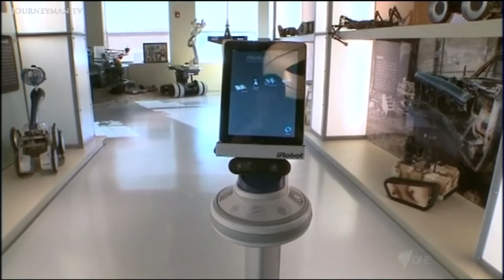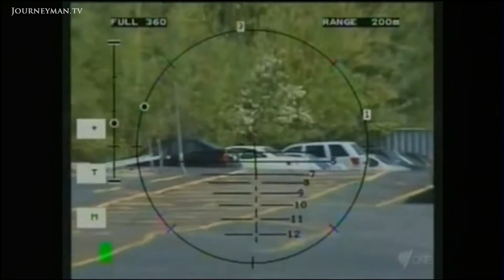Robots Are Now A Major Part Of The US Armed Services (2011)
Robot Wars (2011): It is estimated that the work of one in fifty US soldiers is now being done by a robot. As the use of technology in war grows, this report goes in search of the truth about the military's newest recruits.

The iRobot Development Laboratory in Boston, Massachusetts, may look like a scene from a science fiction film but this "hall of cool stuff" serves a very real purpose. The US army are increasingly using robots to disarm roadside bombs and fly unmanned aircraft in the Middle East. Now they are even creating armed robotic soldiers that can withstand repeated attacks. But whilst the young generation of US soldiers "know it will save their lives", these developments raise some serious ethical questions about the ability of technology to make human judgements in delicate situations. Are the lines between fantasy and reality becoming dangerously blurred?

(film ref no.)